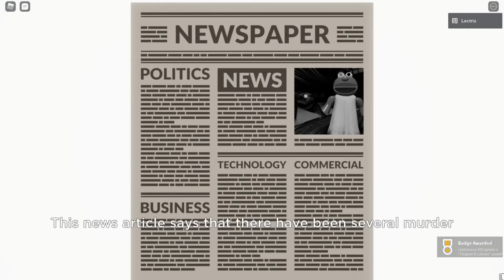Puppet - Chapter 5 ESCAPE - Roblox